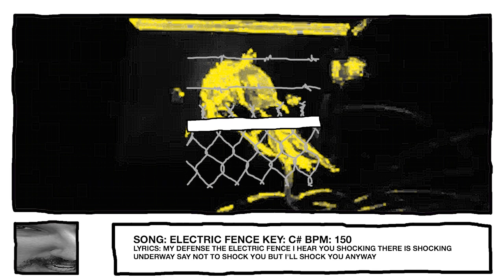Bluffs - Turbofaggot (Full Album)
tracks:
1. Turbofaggot
2. I Don't Want No Incisor Man
3. The McDonald's At The Children's Hospital
4. Panic Sequence
5. He Made Me Sniff His Socks
6. Sweet Surveillance
7. Udders
8. Dog Cage
9. Cactus
10. Tore My Blouse
11. Glory Hole Plaza
12. Glitter Piss
13. It's You, The Hero
14. Plastic Bag On My Head
15. Nintendo Villain
16. Electric Fence
17. Pop
18. Heat Register
19. Heaven Shakes Me Softly
20. Trash Compactor
21. Final Offer: $seven